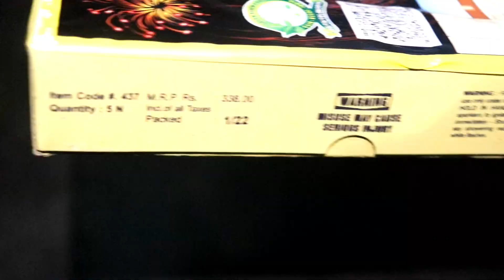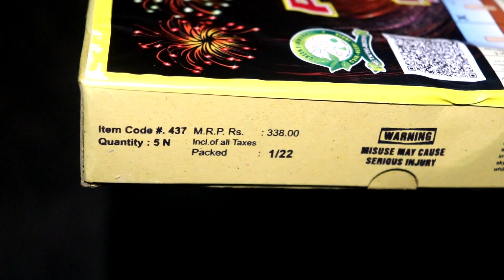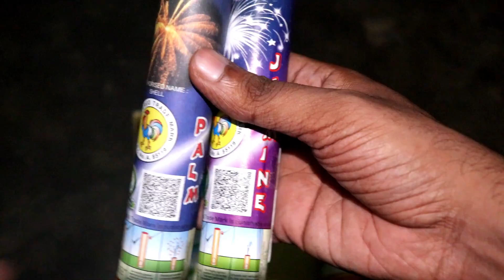Penta Sky Flash 2022 Sky Shot Testing for Diwali 2022 - CockBrand Murga Chaap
Today we are testing Penta Sky Flash 2022 from Cockbrand. its a small skyshot and costs Rs.136.